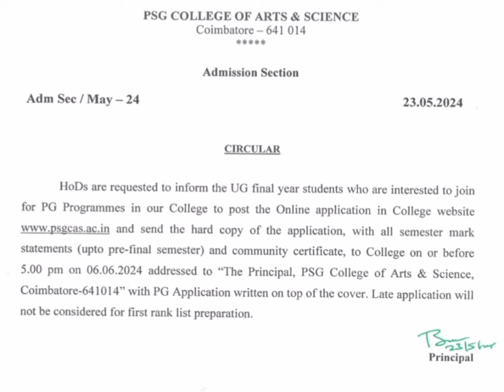PSG College of Arts and Science 2024 25 admission section circular for PG UGcertificate verification